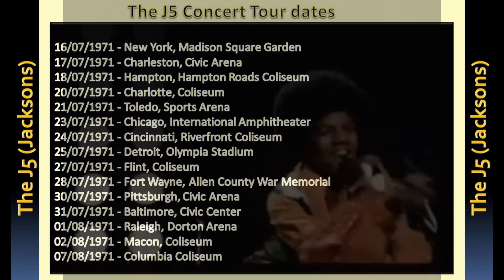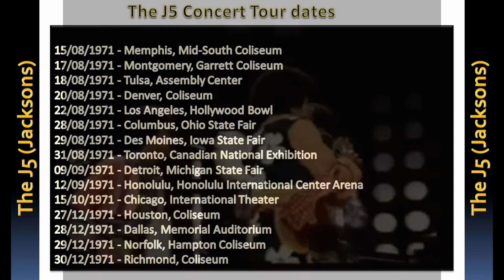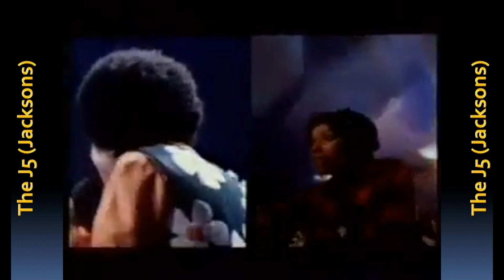1970's Going Back in Time with Michael and the Jackson 5 (Jacksons) HD1080i